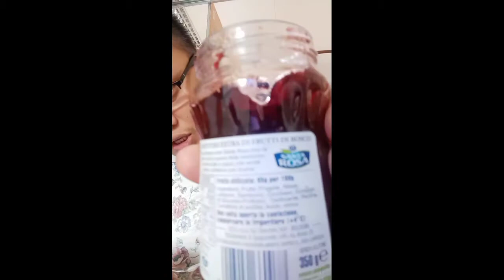Inamag ang tinapay namin